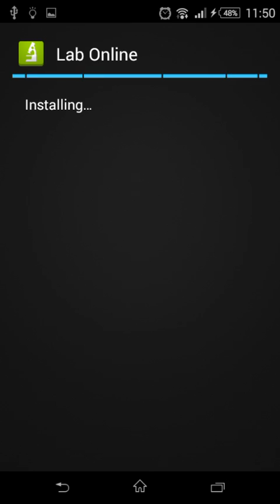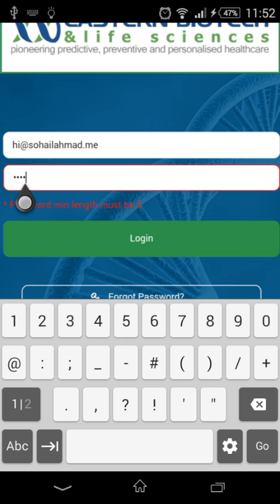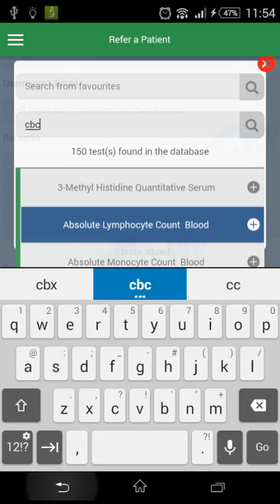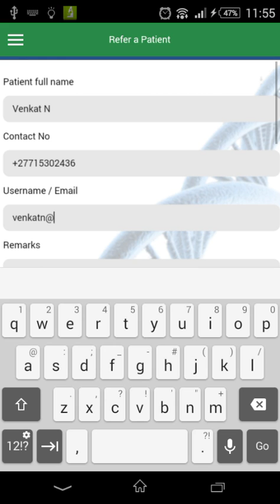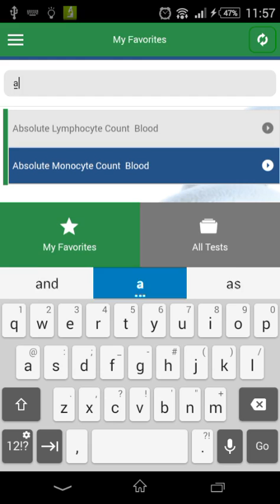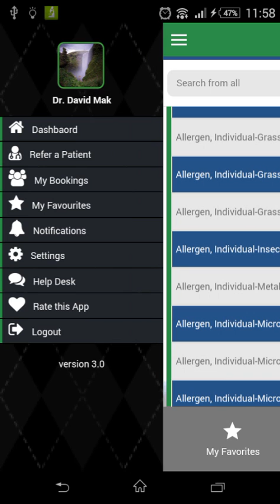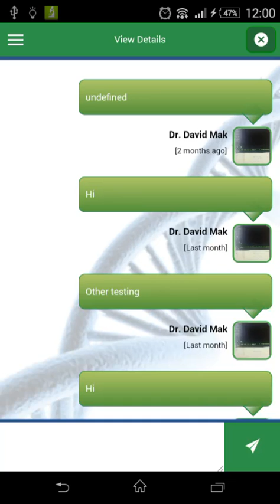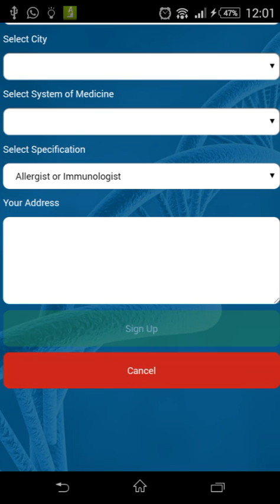Labonline Screen Recording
Labonline